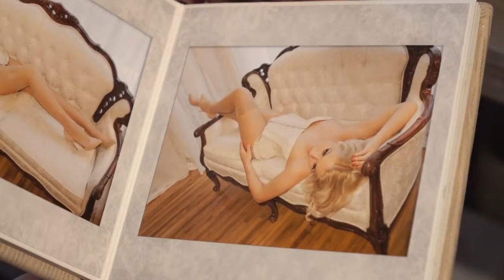Sugar and Spice Boudoir Photography Studio Ft Lauderdale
Check out inside Sugar and Spice Boudoir Photography Studios in Fort Lauderdale. See all we do!